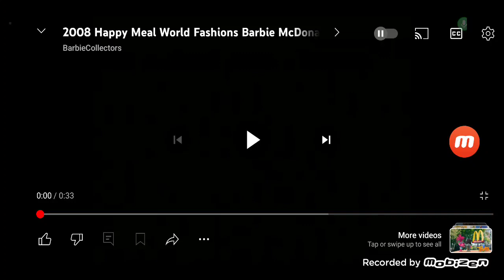Mcdonald's Happy Meal Barbie Commercial